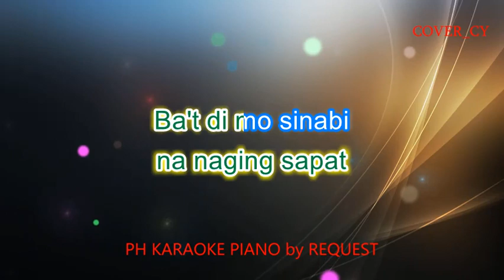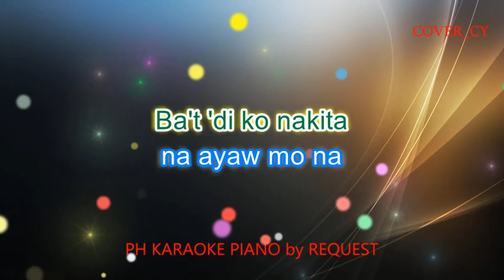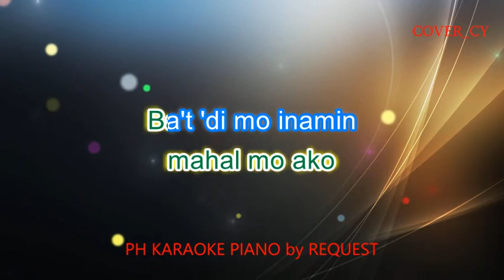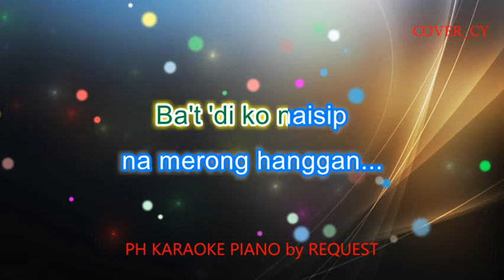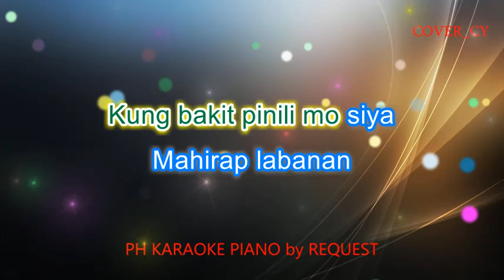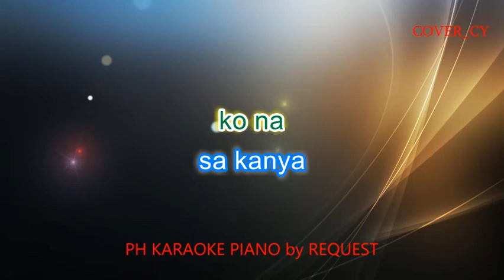PAUBAYA ( MOIRA DELA TORRE ) ( PITCH-02 ) PH KARAOKE PIANO by REQUEST (COVER_CY)